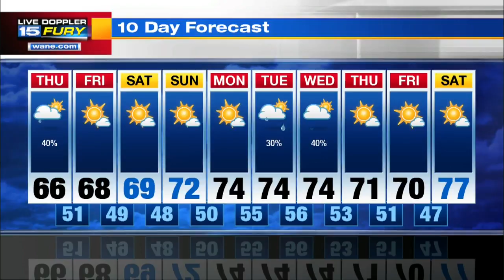Thursday Afternoon Forecast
More showers possible through late afternoon